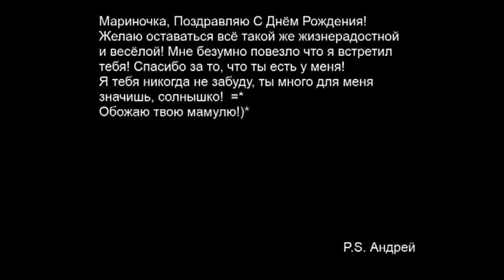Андрей Мартыненко - Поздравление Марине!